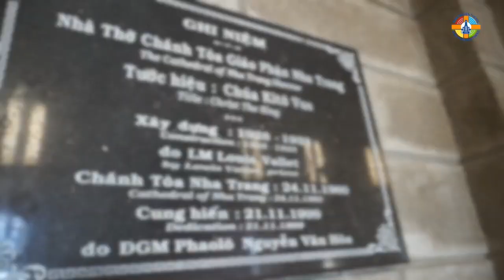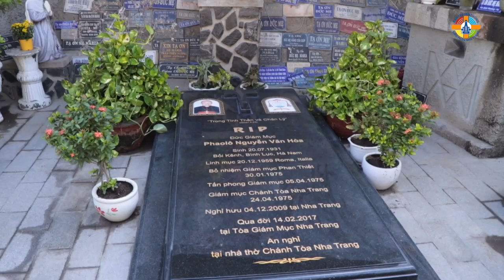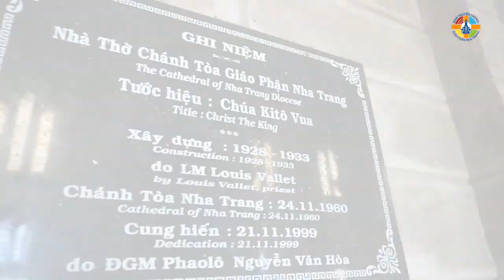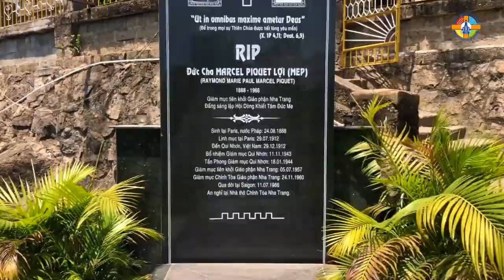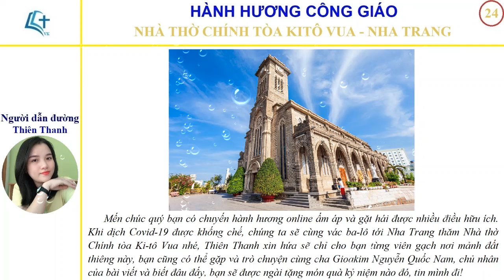HÀNH HƯƠNG CÔNG GIÁO - Chuyến đi thứ 24: NHÀ THỜ CHÍNH TÒA KITÔ VUA-NHA TRANG - Speaker: Thiên Thanh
Video này dẫn bạn tới hành hương NHÀ THỜ CHÍNH TÒA KITÔ VUA (còn gọi là Nhà thờ Núi, Nhà thờ Đá) - Thành phố Nha Trang, thuộc Giáo phận Nha Trang.

Người soạn bài: Linh mục Gioakim Nguyễn Quốc Nam
Người dẫn đường: Nguyễn Thiên Thanh

Âm nhạc: Linh mục nhạc sĩ Hoài Đức
Hình ảnh: Ban Truyền thông Giáo phận Nha Trang

Khi đến với Nha Trang -“Thành phố đẹp tựa trong mơ”, không chỉ người Công giáo mà người Ngoại giáo cũng đều nghĩ đến việc hành hương “Nhà thờ núi Nha Trang” hay còn được biết đến với tên quen thuộc khác thường được các hướng dẫn viên du lịch gọi là “Nhà thờ đá Nha Trang”, tuy nhiên quý bạn có thể bất ngờ khi tên chính thức, đầy đủ của địa điểm hành hương nổi tiếng này là “Nhà thờ Chính Tòa Kitô Vua”. Hôm nay Thiên Thanh sẽ dẫn quý bạn tới đây khám phá những nét đặc sắc của ngôi nhà thờ này cũng như tìm hiểu nguồn gốc của tên gọi ấy nhé!